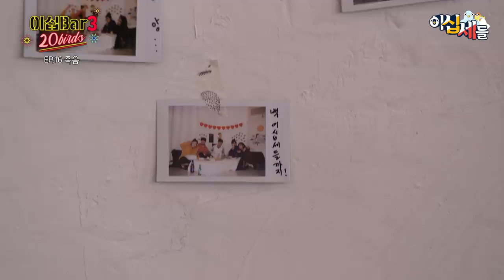죽음의 순간에 내가 기억하고 싶은 것? [이십BAR3]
날 보러 와준 사람에게 하고 싶은 말?
조의금 많이 내면 로또 번호 알려줄게ㅎ

오늘도 솔직한 이십세들과 함께하는 즐거운 이야기!
🐤🐦🐧 이십Bar3 '죽음' 편

※ 페이스북, 인스타그램에서도 만나요!